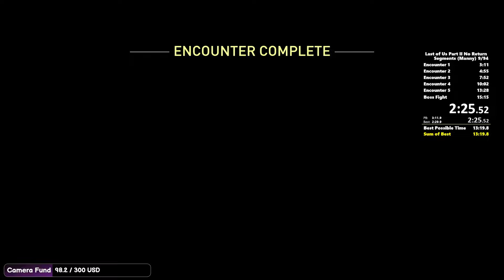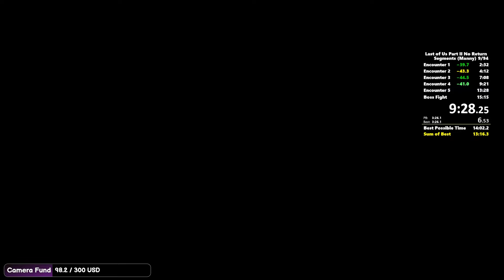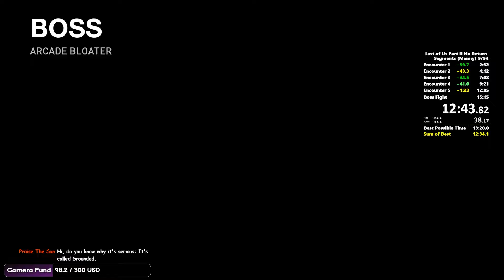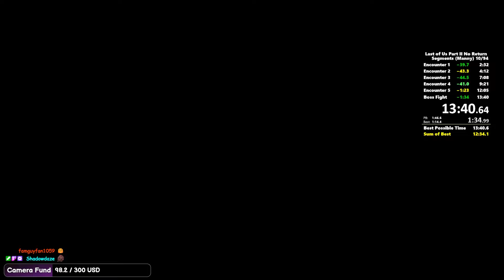No Return Speedrun (13:40.6) - Standard Run on Grounded mode as Manny